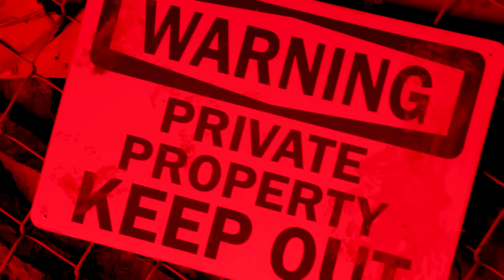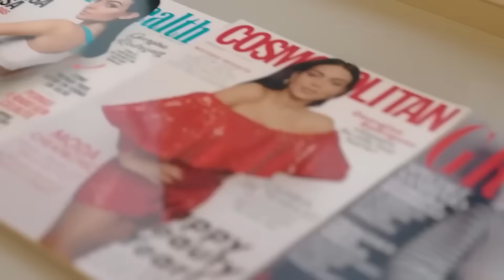Storie ASSURDE dei Calciatori!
Calciatori come Ronaldo, Messi e Neymar hanno un sacco di storie assurde che sicuramente non conoscevi, in questo video andremo a vedere delle storie sul CALCIO ASSURDE che ti lasceranno senza parole!

00:00 Introduzione
00:20 Fan pazzo di Ronaldo
01:25 La triste storia di Modric
02:40 Neymar si è gioca la Bolletta!
03:54 Zlatan Ibrahimovic rischia grosso
04:54 La maledizione di Ramsey
05:25 La casa Maledetta di Eto
06:18 Cristiano Ronaldo e Giorgina